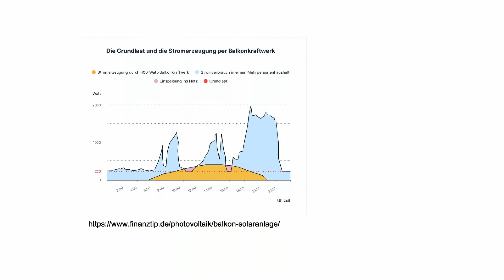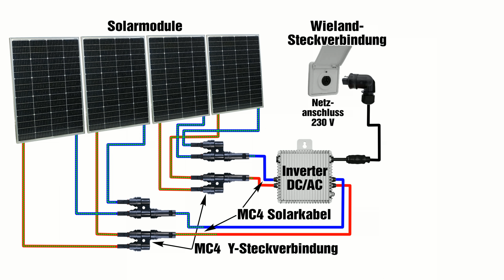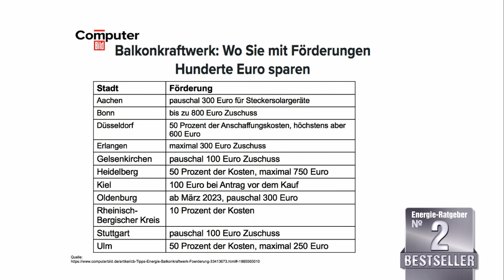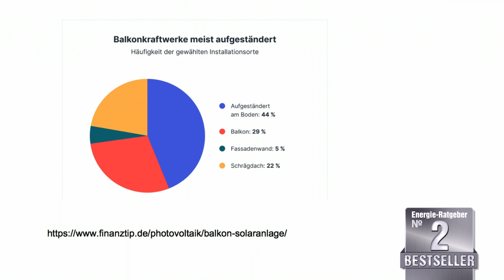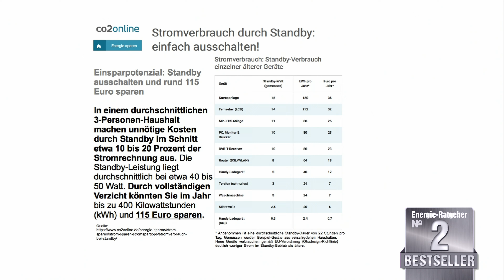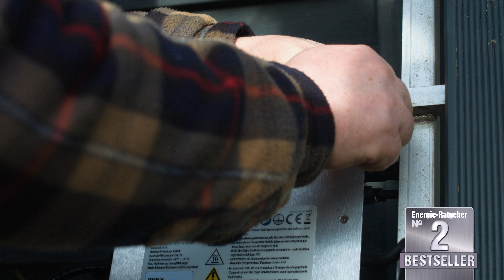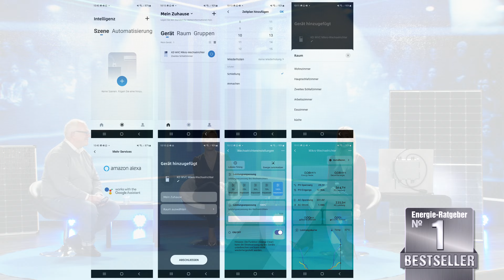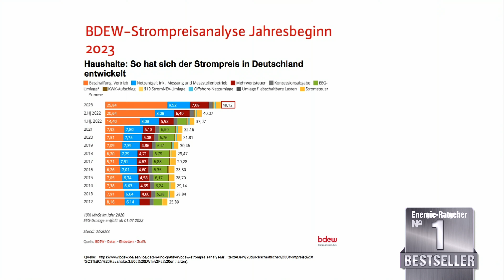Rébecca und Monika präsentieren die besten Solaranlagen im Februar 2023 bei PEARL TV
In diesem Video zeigen Rebecca Claude und Ingo Richter alles rund um.

(00:01:00) revolt - statt 1241,93 EUR jetzt 829,99 EUR

(00:02:00) revolt - statt 1241,93 EUR jetzt 697,47 EUR

(00:16:00) revolt - statt 3199,90 EUR jetzt 1379,99 EUR

(00:16:30) revolt 1,14kW (3x380W) MPPT-Solaranlage + 1,3kW On-Grid-Wechselrichter
Holen Sie das Maximum an Energie aus jedem einzelnen Solarmodul
* Solarpanels mit modernster Halbzellen-Technologie für höchste Effizienz
* Geeignet zum Stromeinspeisen ins 230-V-Hausnetz
* Mit integriertem MPPT-Laderegler
* Zusammenschaltbar mit bis zu 4 gleichen Mikroinvertern
* Nach VDE-Normen und -Anwendungsregeln geprüft
* Bequeme Steuerung von weltweit per kostenloser App
* Mikrowechselrichter inklusive WLAN-Antenne, 3x Monokristallin-Solarpanel mit Anschlusskabel, RST20i3-Steckverbinder und deutscher Anleitung
* Zur direkten Montage am Solarpanel
* Ideal für Balkonkraftwerke und Mini-Solaranlagen
* On-Grid-System: geeignet zum Stromeinspeisen ins 230-V-Hausnetz per Wieland-Stecker
* Bis zu 4 gleiche WLAN-Wechselrichter zusammenschaltbar
* Integrierter MPPT-Laderegler für bis  zu 4 Solarpanel-Einheiten (der Anschluss von 6 Panelen und mehr erfolgt  je nach Anzahl der Panele per Reihen-  und/oder Parallelschaltung): besonders effiziente Stromausbeute
* Kostenlose App für iOS und Android: für weltweite Steuerung und Daten-Einsicht
* Wasserdicht: IP67
* Anschlüsse: MC4-Stecker für Solarpanel-Anschluss, Wieland-Stecker zur Stromeinspeisung
* Maximaler Wirkungsgrad: 96,5 %
* Umgebungstemperatur: -40 bis +65 °C
* Für bis zu 4 Solarpanele mit je 20 - 60 Volt DC, 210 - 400 Watt / 19,5 A
* Maximale Ausgangsleistung: 1.300 Watt
* Ausgangsspannung: 230 Volt AC, Stromstärke: max. 5,7 A
* Maße: 300 x 267 x 43 mm, Gewicht: 5.200 g
* Solarpanel mit modernster Halbzellen-Technologie
* Sehr hohe Effizienz: 20,86 %
* 120 monokristalline Solar-Halbzellen für hohen Wirkungsgrad und lange Lebensdauer
* 3 Bypass-Dioden: sorgen für optimale Stromausbeute und beugen Defekten vor
* Leistung (Pmax): 380 Watt
* Leistungstoleranz: +/- 5 %
* Max. Netzspannung (Vmp): 34,6 V
* Leerlaufspannung (Voc): 41,4 V
* Max. Strom (Imp): 10,98 A
* Kurzschlussstrom (Isc): 11,48 A
* Systemspannung max.: 1.500 V
* Klasse A
* Wasserdicht: IP68
* Schneelast Vorderseite: 5.400 PA
* Windlast Rückseite: 2.400 PA
* Anzahl Solarmodule in Reihenschaltung: bis zu 35
* Anzahl Solarmodule Parallelschaltung: unbegrenzt
* Anschlusskabel mit MC4-Stecker: Länge 1 m, Querschnitt: 4 mm2
* Maße: 103,8 x 175,5 x 3 cm, Gewicht: 20 kg

(00:31:00) revolt - statt 899,90 EUR jetzt 729,99 EUR

(00:32:00) revolt - bei PEARL nur 613,44 EUR

(00:46:00) revolt - statt 1241,93 EUR jetzt 829,99 EUR

(00:46:30) revolt - statt 1241,93 EUR jetzt 697,47 EUR

(00:47:00) revolt - statt 3199,90 EUR jetzt 1379,99 EUR

(00:47:30) revolt - statt 3199,90 EUR jetzt 1183,99 EUR

(00:48:00) revolt - statt 899,90 EUR jetzt 729,99 EUR

(00:48:30) revolt - bei PEARL nur 613,44 EUR